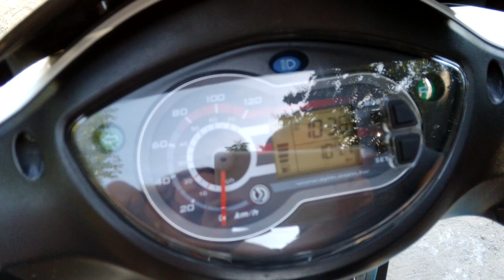Замена датчика топлива на Sym Symphony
Краткая предыстория. Где-то на 7'000 индикатор топлива начал показывать ересь. Иногда просто мигал заполненной полоской (так приборка реагирует на отсутствие датчика).
В оф. сервисе сказали что опять приборка (их можно понять, приборка опрашивает датчик раз в 10 секунд и добавляет/убирает по одному делению за раз, я сам это опытным путём вывел), решил ещё попробовать сам, достал и проверил датчик. Беда была именно в нём - сопротивление скакало, как хотело. Выбил по гарантии замену.
Кстати пока ждал - поправил старый - подогнул лапки бегунка (он разбирается, если захотеть).